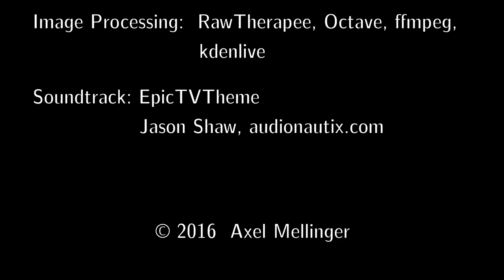Sunset Astronomical Society Messier Marathon Time Lapse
Camera: Canon 6D with Magic Lantern on home-built motorized slider
Lens: Rokinon 14 mm f/2.8
Location: Huron County, MI

Processing: RawTherapee, Octave, ffmpeg and Kdenlive